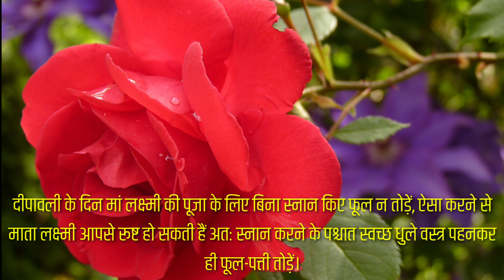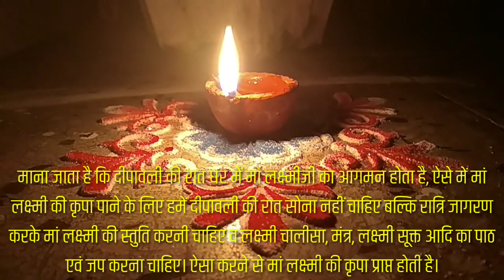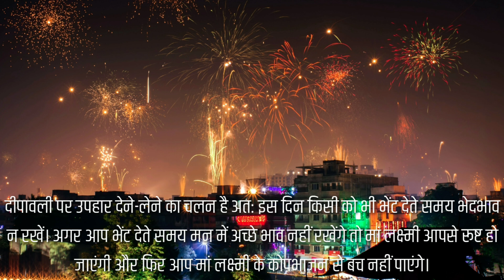दीवाली से पहले ये गलतियां न करें | Lakshmi Ji ko khush karne ke upay Diwali Dhanteras Psychology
At The NK Monitor Channel you will find a best Motivational and inspirational videos and most powerful speeches for success life and more by Noman Khan. NK Monitor Just Want To Help People To Get More Easily Through Difficult Times, I support your thought and your dreams.